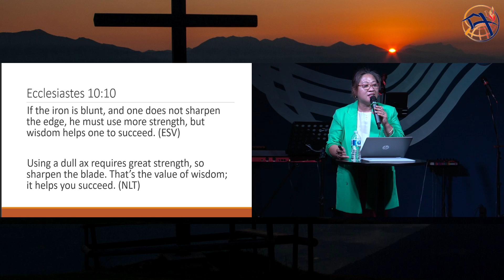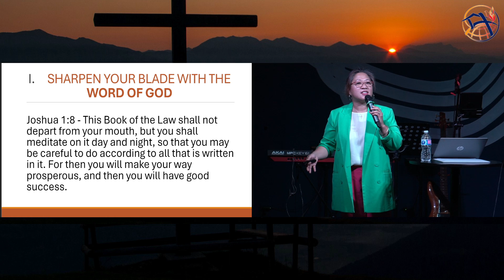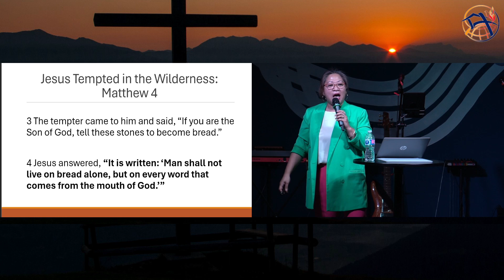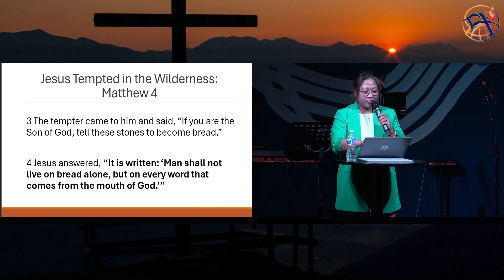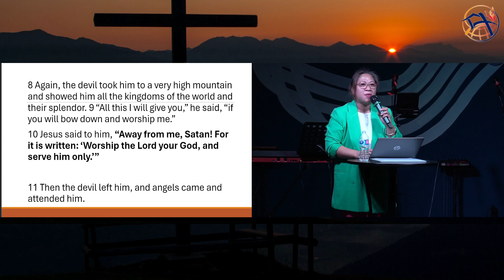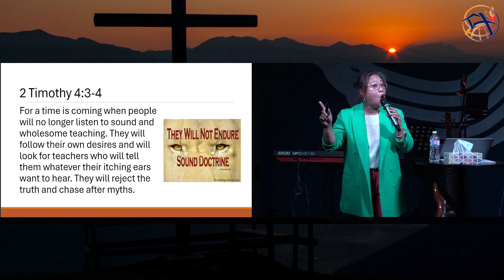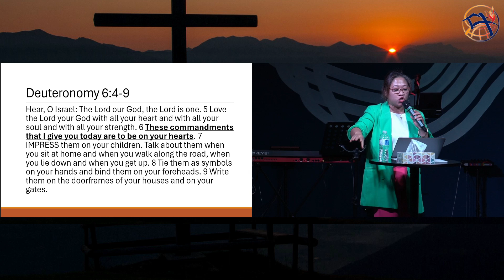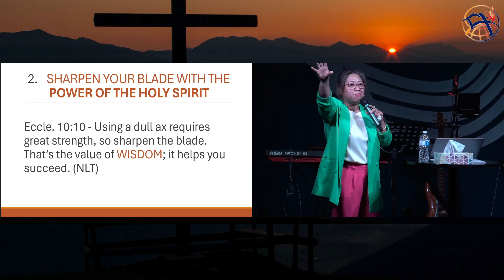GIRD UP FOR HARVEST: SHARPEN YOUR BLADES! (Bishop Latourette Solmerin-Becamon)